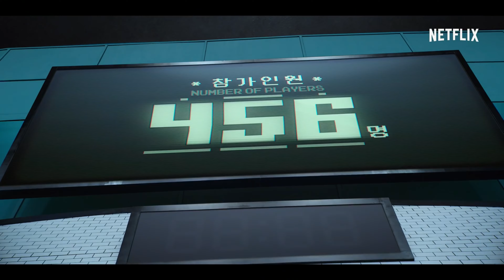SQUID GAME 🎮| Money - Lisa | William-OFFICIAL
Special thanks to all my subscribers and more more subscribers to come. Please support my YouTube channel 😊😘

Take love 🖤🖤

Credit
Movie:
Squid Game

Song
MONEY
Artist
LISA
Album
LALISA
YG Entertainment Inc. (Music) (on behalf of YG ENTERTAINMENT); UMPG Publishing, ASCAP, and 3 music rights societies